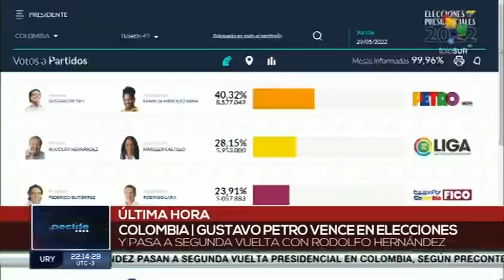Gustavo Petro obtiene 40% de los votos en primera vuelta: Este es su discurso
En las elecciones presidenciales de este 29 de mayo de 2022 en Colombia, el candidato del Pacto Histórico, Gustavo Petro, llega en el primer lugar con 40% de los votos. No es suficiente para ganar de una vez, pero sí pasa a segunda vuelta. Este es su discurso.

USDT o Bitcoin (BEP20): 0xef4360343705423a24119205eeb1de2a10fd23f4

USDT (TRC20): TQJB86JZjF5Kt1C7f322aax4iyD6x65UcV

Petros: PFfDUW3cj1WD7cUPYg9MK2EtgG5nUgVzuc